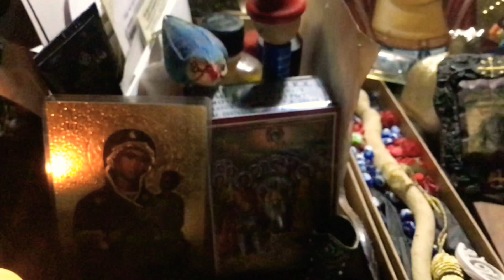Τα πραγματα μας